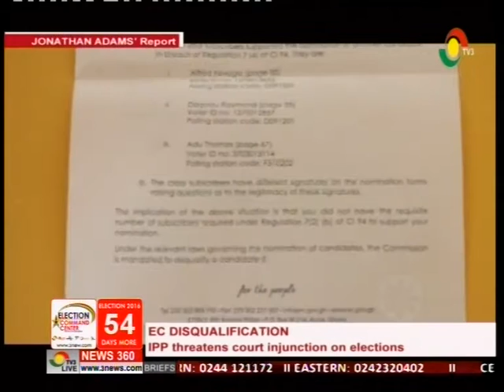IPP threaten court injunction on 2016 polls over disqualification - 13/10/2016